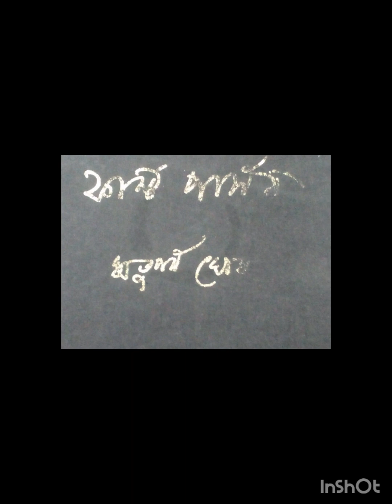Audio -ফার্স্ট পার্সন - ঋতুপর্ণ ঘোষ ৩০ মে ২০১০